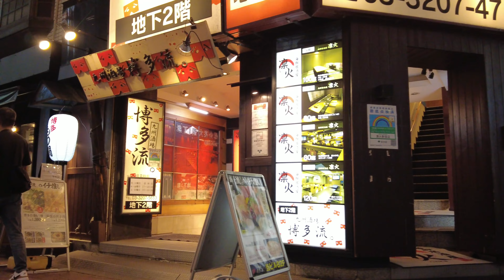4k Tokyo | Kabukicho night walk | 新宿歌舞伎町｜夜の散歩 | May.5月| 28日.2022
Saturday night walk through Tokyo's Kabukicho, the Red Light District.Please enjoy.
東京歌舞伎町を土曜日の夜に散歩。お楽しみください。

lt is a channel mainly for daily walks around Tokyo.

Tokyo Kabukicho 歌舞伎町 東京散歩 Shinjuku Japan 東京散歩 東京4k 4k walk＃japan walk#4k walk tokyo＃카부키쵸#도쿄여행#일본여행#